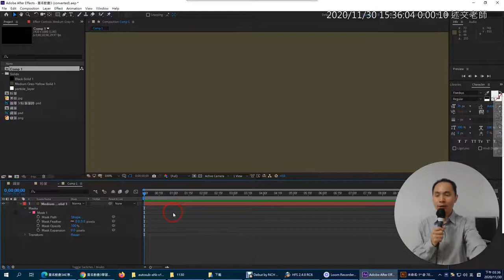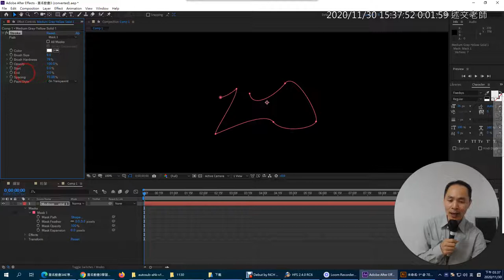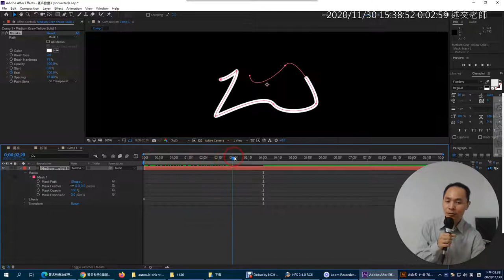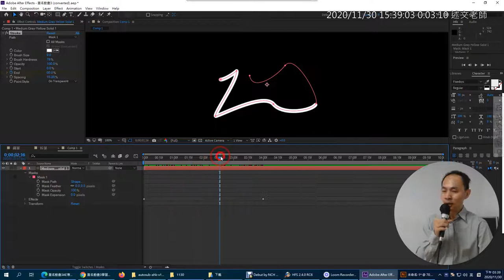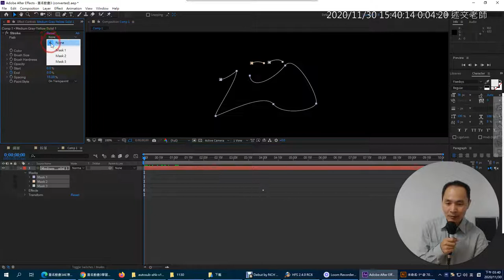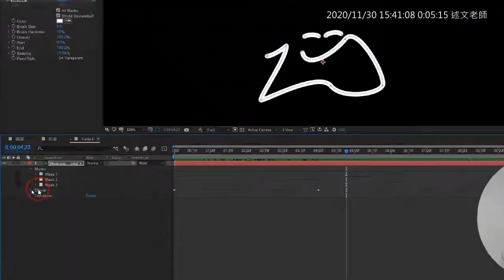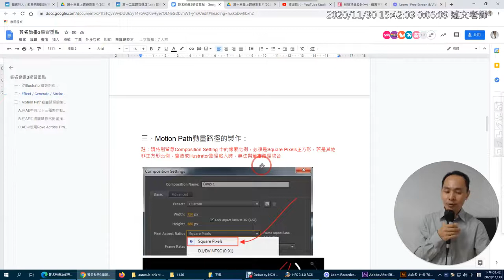03：使用 Stroke 筆畫寫出筆跡